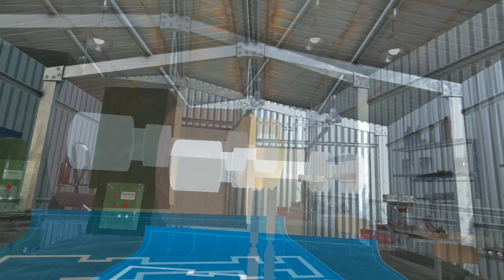Machine Shop Simulator | Trailer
Step into a captivating VR world of woodworking with Machine Shop Simulator! This immersive game lets you operate a virtual lathe and bring your creativity to life through 10 meticulously designed levels. Feel the realistic haptics as you chisel and carve your wooden masterpiece, each level offering a unique challenge and result.

The workshop atmosphere is yours to control, with 10 songs, each providing a distinct ambience for your crafting experience. Whether you prefer a peaceful melody or an upbeat rhythm, the choice is yours as you shape the perfect piece of wood.

But the adventure doesn't stop there. Keep an eye out for future updates introducing new techniques and machinery, such as CNC Milling, Drilling, Cutting, and Plating. Your virtual woodworking journey will expand with more exciting opportunities and challenges.

Whether you're a seasoned craftsman or a curious beginner looking to explore the art of woodworking, Machine Shop Simulator offers an immersive, engaging, and rewarding VR experience. Slip on your VR headset, and step into the world of a craftsman as you carve your path in woodworking!